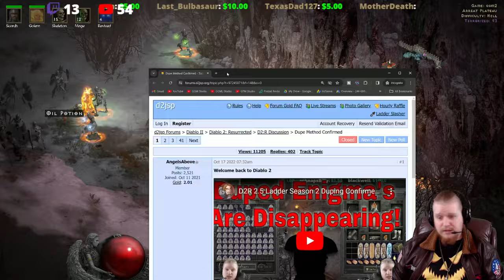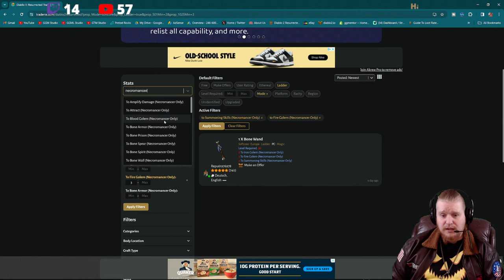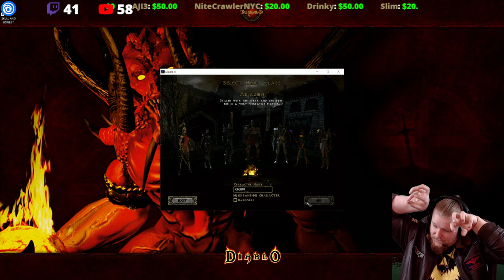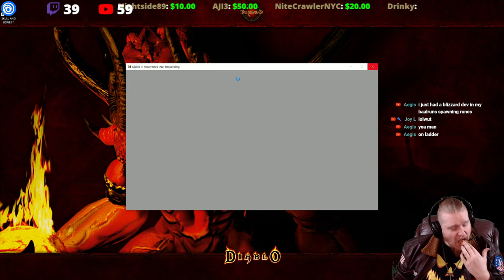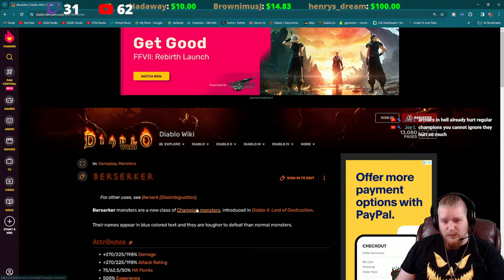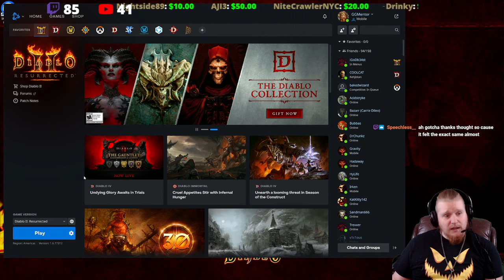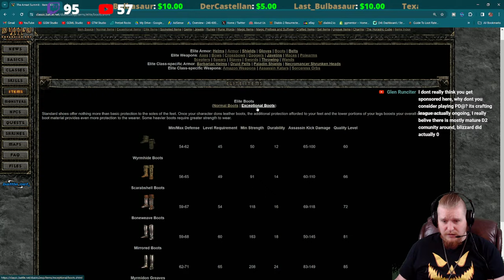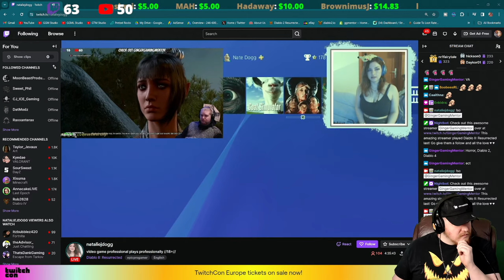D2R Season 6 Day 19! (Night Shift Live Stream)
Hello Guys and Gals Today we start Season 6 of Diablo II Resurrected!